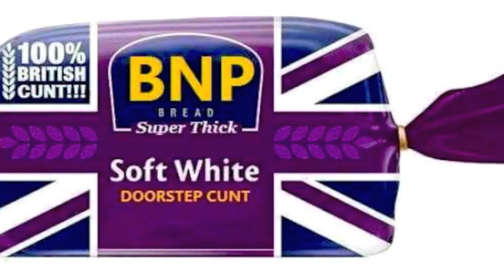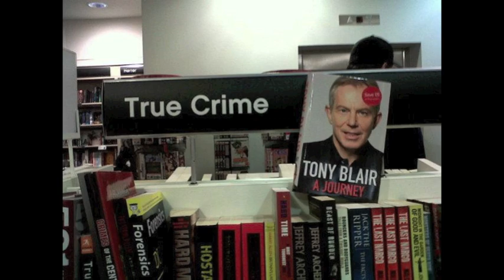NOTHING - "The Inhuman Anatomy"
Words by Andreas Stavros.  Music by Joe Pacheco.  Video by Andreas.

Copyright:  Stavros/Pacheco 2012.